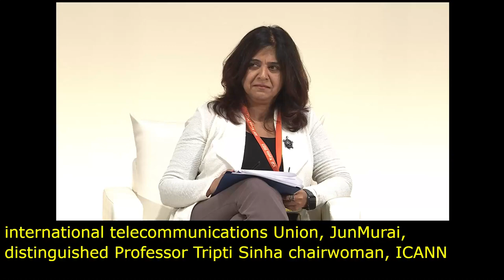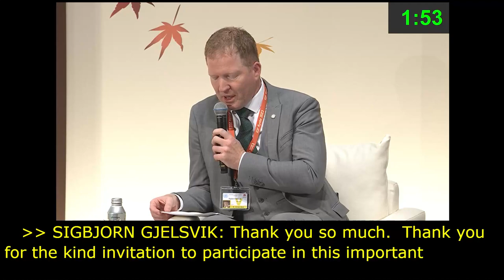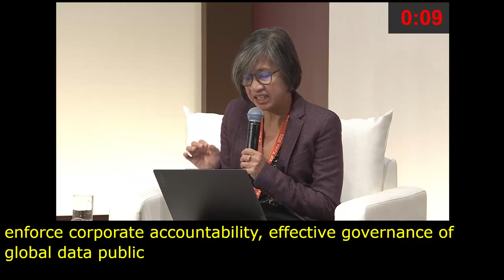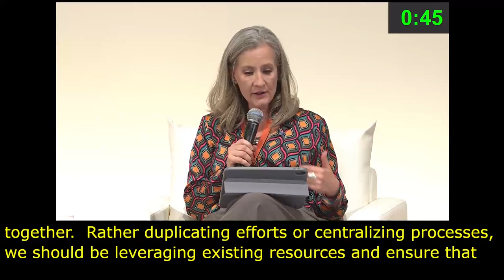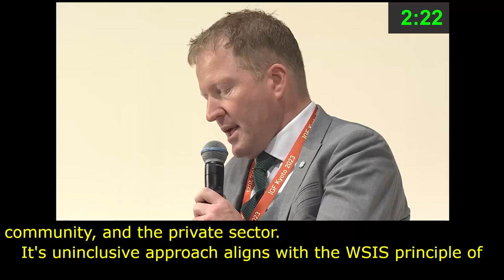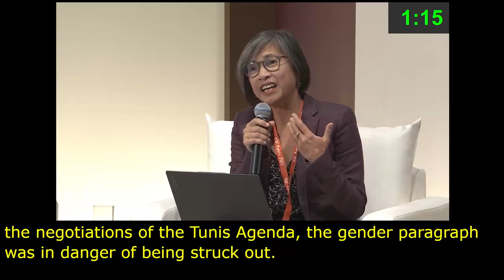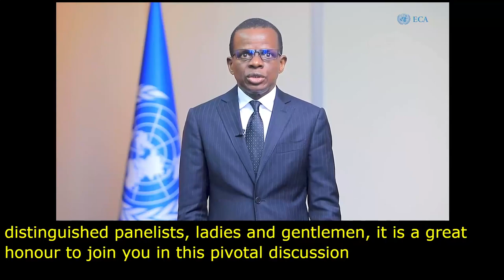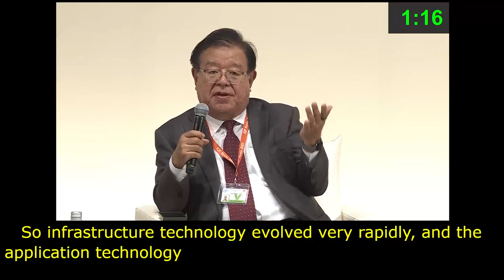IGF 2023 Day 0 Plenary Hall HIGH LEVEL LEADERS SESSION III Russian